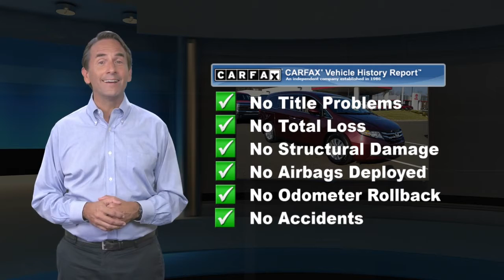Used 2016 Honda Odyssey EX-L, Langhorne, PA 122631A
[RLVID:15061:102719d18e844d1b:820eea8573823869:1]